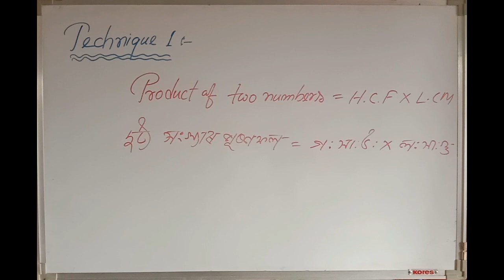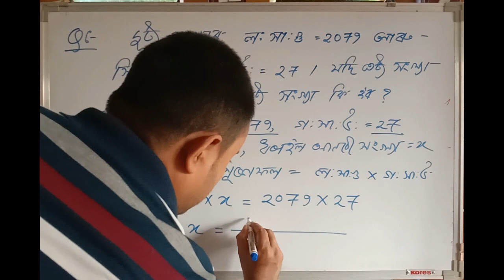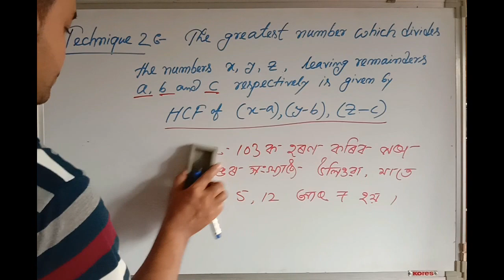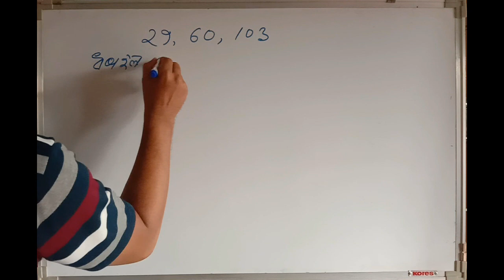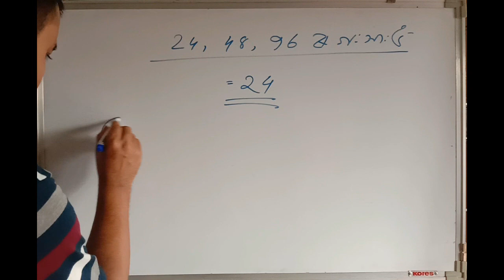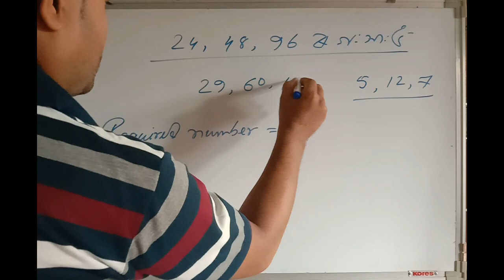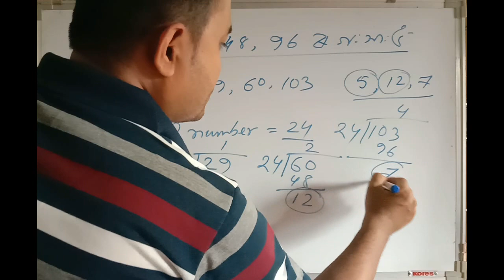Assam TET, Important Techniques on LCM &HCF